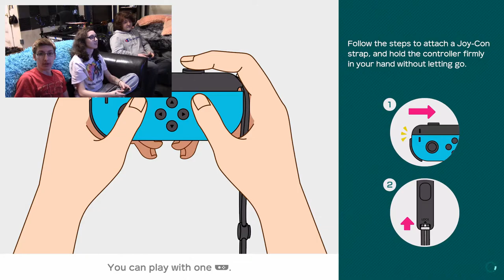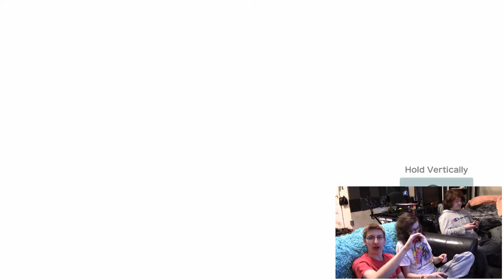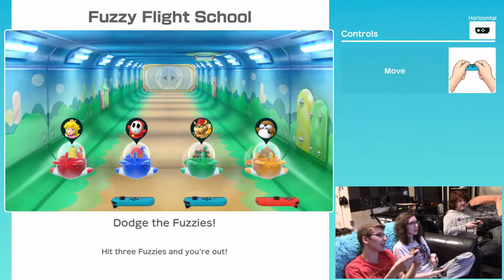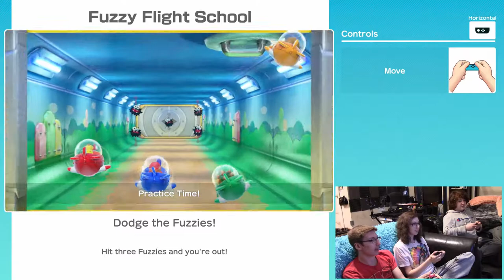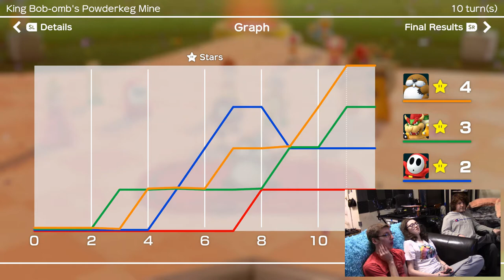ALL AROUND LAUGHS - Super Mario Party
Gunner makes his official debut on the channel with a stellar performance as my boi Shy Guy! (This video is hilarous)